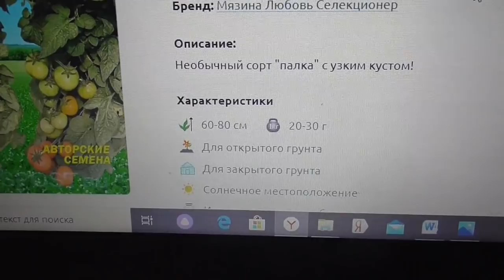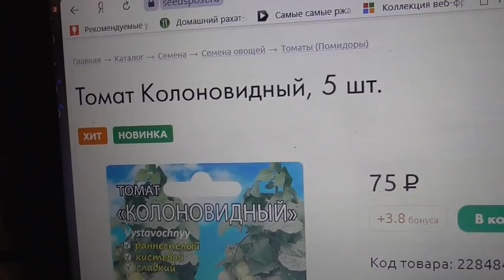Обзор огорода 14 мая 2020 года. Бойтесь своих желаний! Они могут исполниться! Ольга Чернова.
Ежедневный обзор огорода и погоды за 14 мая.  Бойтесь своих желаний! Они могут исполниться!
Предыдущие обзоры можно посмотреть по ссылкам ниже –
Обзор 10 мая. Сломали придомовую теплицу.
Обзор 9 мая. Высадила огурцы для арки.
 tps://youtu.be/FfVQZLlJ2j0  Обзор 8 мая. “Бетта” догнала и перегнала остальных!
Обзор 21 апреля. Первые томаты в открытом грунте.
Обзор 20 апреля. Нужно переселение!
Нужен совет зрителей! Обзор 18 апреля.
Обзор 17 апреля - ожидаем жару +23! 17 апреля.
Обзор 16 апреля. Томаты разных возрастов. 16 апреля.
Обзор моих теплиц с томатами 14 апреля.
Обзор погоды и томатов в теплице 10 апреля.
Обзор погоды 9 апреля. Мои планы.
Мороз и солнце – такая погода у нас в марте. 7 марта.